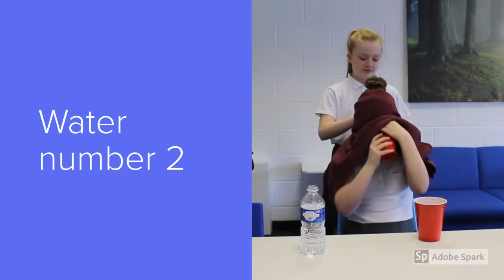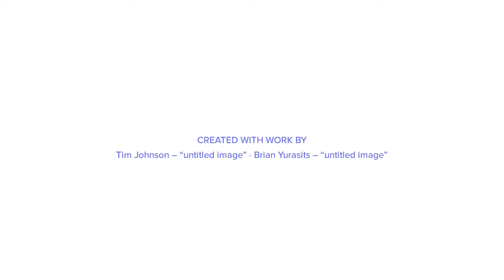Bottled water vs. Tap water: which is better?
Broad Square Primary have to inform you about drinking tap water compared to bottled water.

Learn about the impact that the bottled water industry has on the planet as well the benefits of drinking tap water.